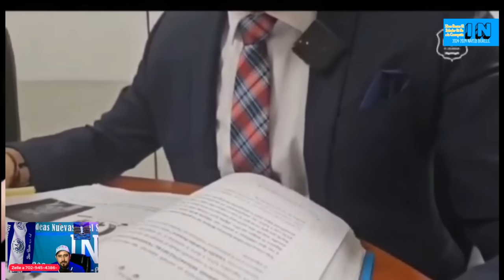DIFUSION ROJA PARA CHIQUILLO PERIQUILLO POWER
La FGR a decretado difucion roja contra Alex Umanzor
En donde se encuentre sera capturado y extraditado para El Salvador

El Cecot te extrana !